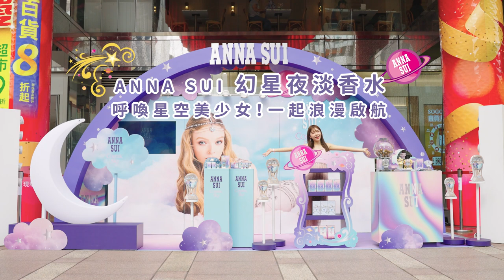跟著ANNA SUI Cosmic Sky 綺幻星夜淡香水一起進入宇宙少女的香氛世界吧！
坐穩夢幻王者寶座的ANNA SUI又將經典的童話風格香水推到全新高度！這次以宇宙星空為主題的「Cosmic Sky 綺幻星夜淡香水」，精緻且帶有神祕感的熱汽球造型瓶身，搭上宇宙銀河獨有的神秘冰晶藍及極光漸層銀箔配色，絢爛迷幻的光芒令人充滿奇異幻想！
一起沉醉在充滿空靈氣息的輕甜花果香氣，天馬行空地遨遊宇宙吧！